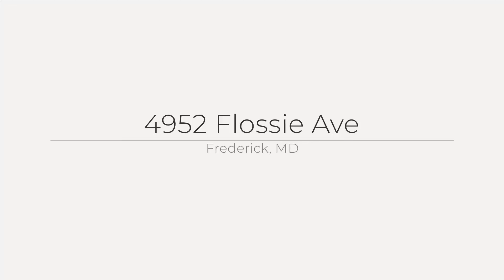4952 Flossie Ave, Frederick, MD